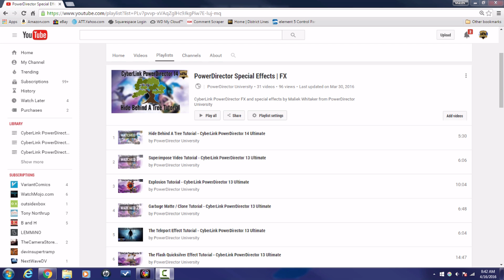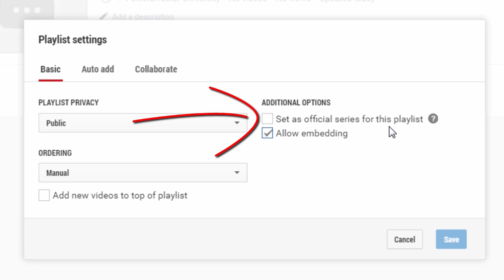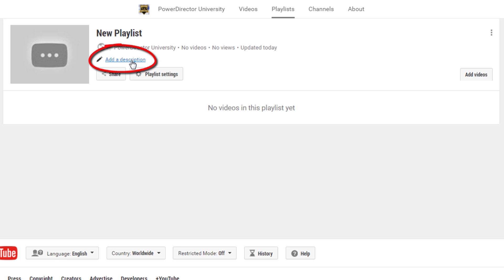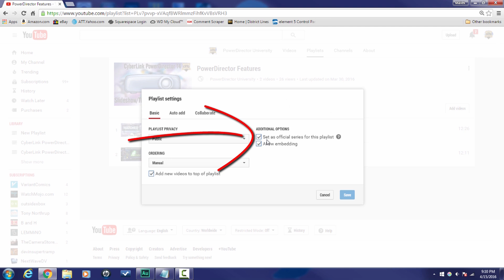How To Create A YouTube Series Playlist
Learn how to create a YouTube series playlist for your YouTube videos. This playlist tutorial by Maliek Whitaker provides you with YouTube Help for learning how to create a playlist that will increase your views and your subscribers. When you create a series playlist and one of the videos from the playlist is viewed another video from the playlist may show up in the Up Next section on the video watch page. This tutorial will show you how to create YouTube series playlists and how to edit an existing playlist to change it to a series playlist. Remember, a video can only be in one series playlist at a time. If a video is in one series playlist it can be in one or more regular playlists simultaneously.

Title: Xperiment in Vibe
Composer: Eric Palmer
Album: StackTraxx V21: Ambient Stacks